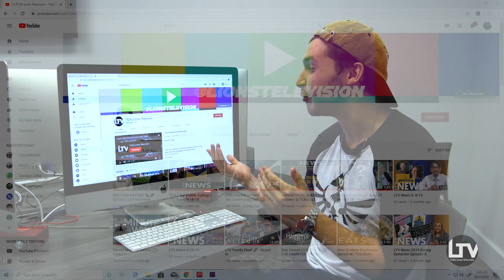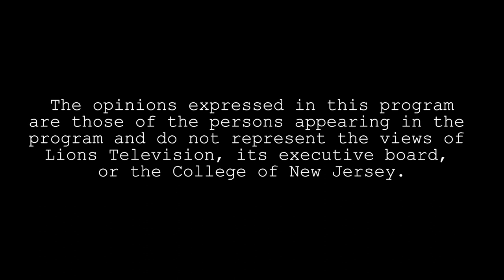TCNJ Lions Television 🎬 | Life @ TCNJ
Welcome to the first episode of Life @ TCNJ!

In this series, I will be showcasing different organizations on TCNJ's Campus. There is no better way to start the series off than by highlighting the organization that's making this all possible. This is Lions Television!